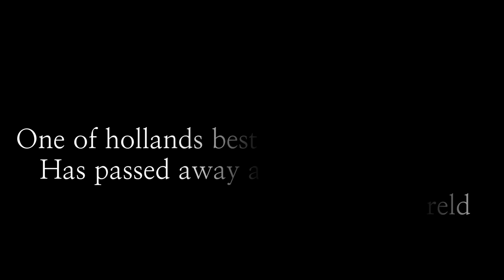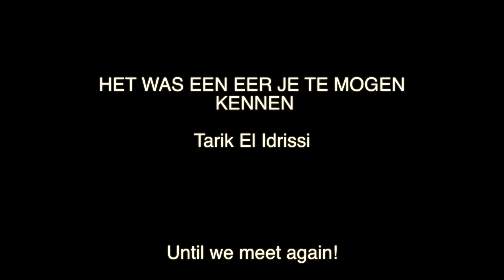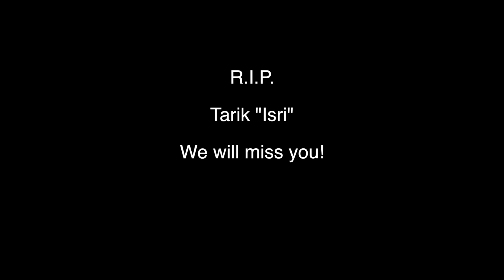Tarik El Idrissi memoria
Al sinds je afscheid werk ik met veel pijn en tranen aan je filmpje.
voor ons zal je altyd in de harten blijven.
Mede door dit filmpje wil ik me eigen en anderen hun harten troosten.
Door jouw supertalent en gouden glimlach zullen wij jou niet vergeten!
Je was voor velen een inspiratie!

-FFC ELITE STATUS-